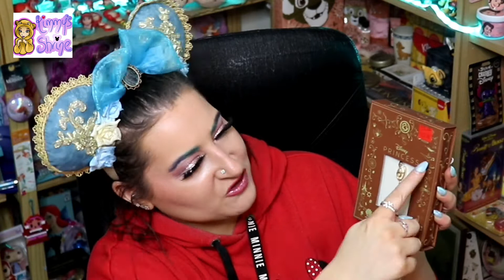A very Disney High Street Haul, March 2022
Hi there Disney Fans

This video I will be showing you what I got from my trip to London & other high street shops.

Subscriptions
Confetti Club

Once you have done that, please write in the comments section that you've done it & I'll enter you in to the giveaway.
5 people will be picked at random, when i reach 800 Subscribers & you can choose any picture you like (from my Fantasy Art's Facebook

All pictures comes A4 canvas with free p&p.

My theme tune was specially made for me by ORCEAN. His twitter is

Later Days

X